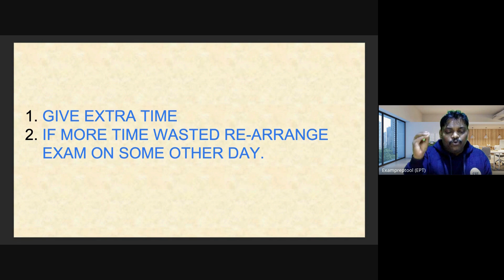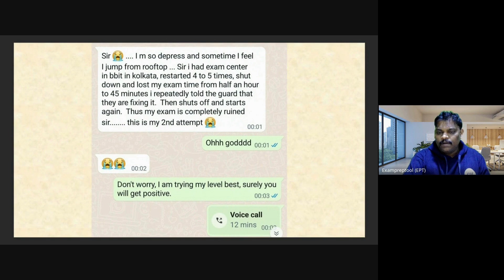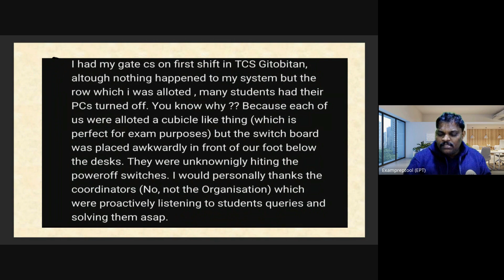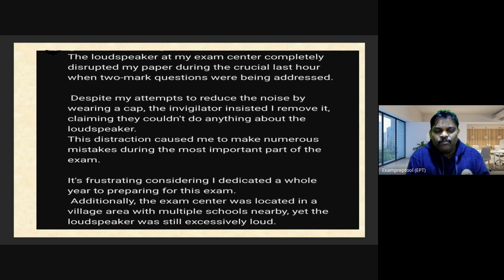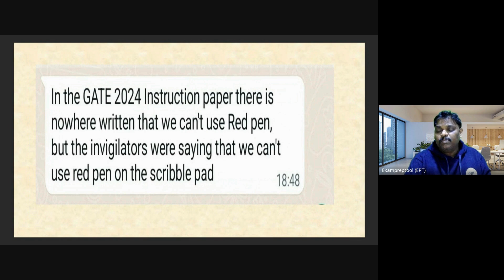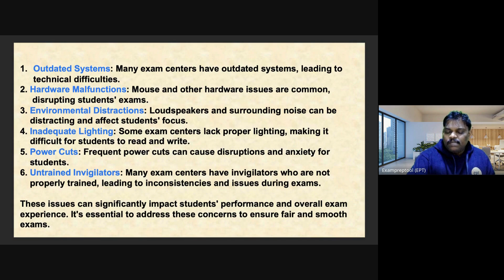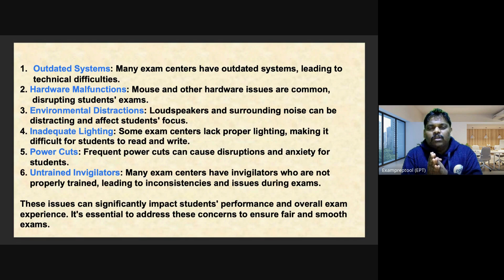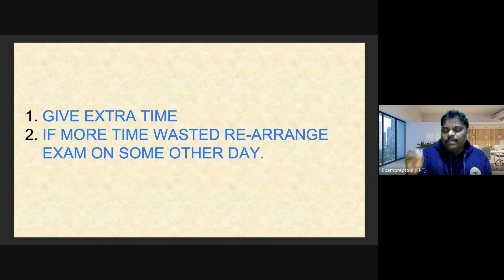Viral Video I Don't Spoil Students Life I Wakeup call to IIT Roorke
Last year's GATE exam was disrupted by technical glitches that left many students frustrated and disappointed. With IIT Roorkee taking over as the conducting authority for GATE 2025, we spoke to students who were affected by last year's issues. They share their horror stories of technical problems, lost time, and the lack of compensation. Will IIT Roorkee learn from last year's mistakes and ensure a smooth experience for GATE 2025 aspirants?